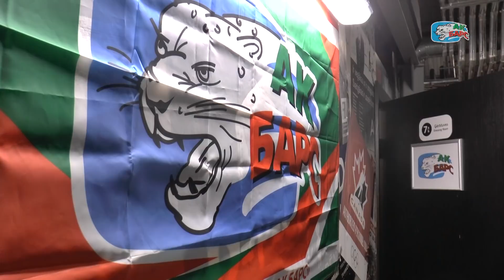Секрет Галиева. «Ак Барс» в Риге готовится к «Динамо»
10 декабря «Ак Барс» сыграет заключительный матч выездной серии в Европу – в 20:30 в Риге состоится матч против местного «Динамо». Перед игрой тренерский штаб пошёл на несколько перестановок в составе, о которых рассказал новичок команды Вячеслав Основин. А Станислав Галиев заодно показал свой секрет подготовки клюшки. Обо всём рассказываем в нашем сюжете.

В прямом эфире встречу покажут каналы «ТНВ» и «ТНВ-Планета».